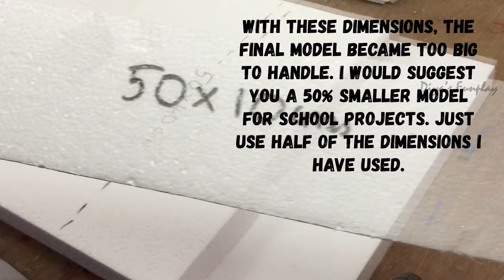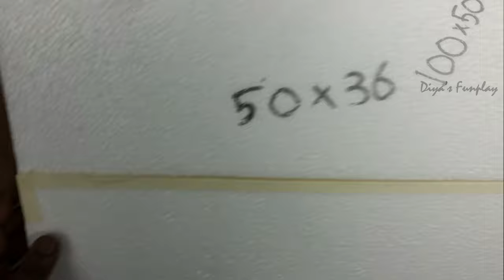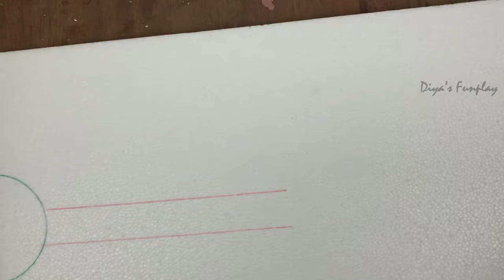Dam working model for science fair | Dam irrigation model | Water dam model for science exhibition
Hi Friends,
In this video i will show you how to make a realistic dam model for high school projects and science exhibitions. I have used thermocol and cement for this model making. Making this model is very easy with thermocol.

Link for buying fountain pump used in the video.

Glue gun
Glue sticks
Kinetic sand
White pebbles
Aquarium plants artificial
Fevicol glue
Gorillapod tripod
Ring light for camera
Photography lighting kit

Items needed:
Thermocol (1 inch = 2 sheets, 1/2 inch = 2 sheets, 1/4 inch = 1 sheet)
Cement (1.5 kg),
pvc pipe (1/2 inch = 1.5 feet)
Fountain pump,
pebbles and some toys (if you want),
Plant models (you can also make them with paper)